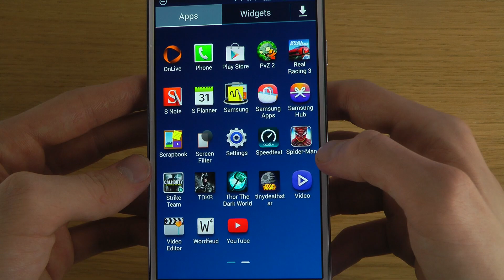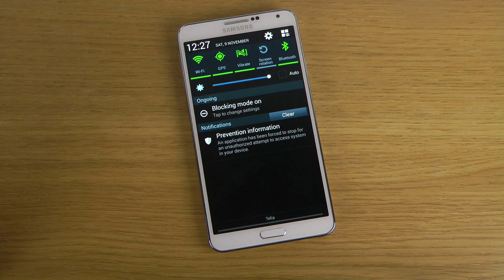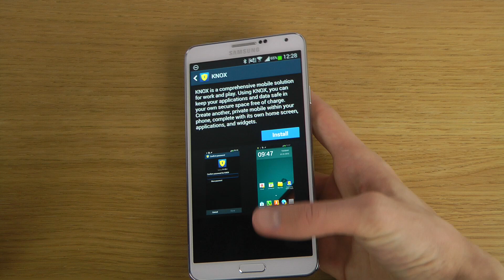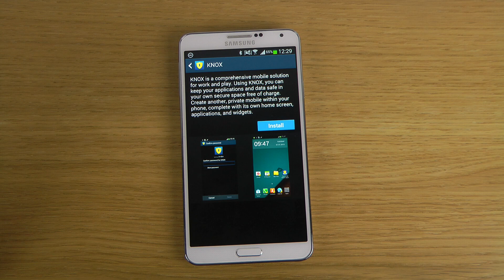Samsung Galaxy Note 3 Super Weird Random Wi-Fi Message Problem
So today I want to make a quick video about a random message that pops up on my Galaxy Note 3 that is saying "An application has been forced to stop for an unauthorized attempt to access system in your device. It may be safe to delete an application obtained from an unauthorized route. Check now?"